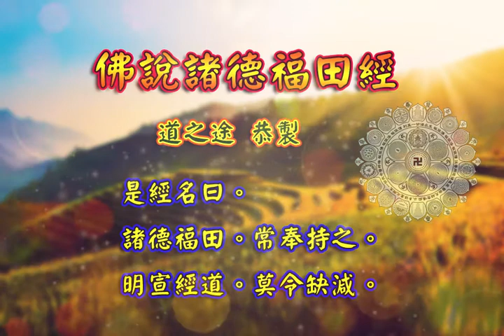佛說諸德福田經 |消災解厄 解冤釋結 造廁所自證佛 日日念 增福慧 防治武漢肺炎 勤洗手 戴口罩 不去密閉人多空間 板金清肺湯 請見影片說明| 道之途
恭請。佛說諸德福田經。

水香讚。

佛說諸德福田經。本卷。
聞如是。
一時。佛在舍衛國。祇樹給孤獨園。與大比丘。千二百五十。菩薩萬人。大眾無數。圍繞說法。爾時。天帝釋。與諸欲天子。三萬二千。各將營從。不可稱數。來詣佛所。稽首于地。皆坐一面。
爾時。天帝察眾坐定。承佛神旨。從坐而起。整服作禮。長跪叉手。白世尊曰。「欲有所問。唯願彰演垂世軌則。」
佛告天帝。「譬如冥室。不求燈火。焉有所見。善哉問矣。吾當為汝。分別說之。」
天帝白佛。「夫人種德。欲求影福。豈有良田。果報無限。種絲髮之德本。獲無量之福乎。唯願天尊。敷揚惠訓。令此愚曚。福報無量。」
天尊歎曰。「快哉。天帝。開意所問。法無上矣。諦聽。善思。吾當具演。令汝歡喜。」天帝大眾。受教而聽。
佛告天帝。「眾僧之中。有五淨德。名曰福田。供之得福。進可成佛。何謂為五。一者。發心離俗。懷佩道故。二者。毀其形好。應法服故。三者。永割親愛。無適莫故。四者。委棄軀命。遵眾善故。五者。志求大乘。欲度人故。以此五德。名曰福田。為良為美。為無早喪。供之得福。難為喻矣。」
爾時。世尊以偈頌曰。
「毀形守志節。　　割愛無所親。
　出家弘聖道。　　願度一切人。
　五德超世務。　　名曰最福田。
　供養獲永安。　　其福第一尊。」
佛告天帝。「復有七法廣施。名曰福田。行者得福。即生梵天。何謂為七。一者。興立佛圖。僧房。堂閣。二者。園果。浴池。樹木清涼。三者。常施醫藥。療救眾病。四者。作牢堅船。濟度人民。五者。安設橋梁。過度羸弱。六者。近道作井。渴乏得飲。七者。造作圊廁。施便利處。是為七事。得梵天福。」
爾時世尊。以偈頌曰。
「起塔立精舍。　　園果施清涼。
　病則醫藥救。　　橋船度人民。
　曠路作好井。　　渴乏得安身。
　所生食甘露。　　無病常安寧。
　造廁施清淨。　　除穢致輕悅。
　後無便利患。　　莫見穢惡者。
　譬如五河流。　　晝夜無休息。
　此德亦如斯。　　終得昇梵天。」
 於時。座中有一比丘。名曰聽聰。聞法欣悅。即從坐起。為佛作禮。長跪叉手。白世尊曰。「佛教真諦。洪潤無量。所以者何。我念宿命。無數世時。生波羅奈國。為長者子。於大道邊。作小精舍。床臥漿糧。供給眾僧。行路頓乏。亦得止息。緣此功德。命終生天。為天帝釋。下生世間。為轉輪聖王。各三十六反。典領天。人。足下生毛。躡虛而遊。九十一劫。食福自然。今值世尊。顧臨眾生。蠲我愚濁。安以淨慧。生死栽枯。號曰真人。福報誠諦。其為然矣。」
爾時。聽聰。以偈頌曰。
「惟念過去世。　　供養為輕微。
　蒙報歷遐劫。　　餘福值天師。
　淨慧斷生死。　　癡愛情無遺。
　佛恩流無窮。　　是故重自歸。」
於時。聽聰。禮已還坐。復有一比丘。名曰波拘盧。從座而起。整服作禮。長跪叉手。白世尊曰。「我念宿命。生拘夷那竭國。為長者子。時世無佛。眾僧教化。大會說法。我往聽經。聞法歡喜。持一藥果。名呵梨勒。奉上眾僧。緣此果報。命終昇天。下生世間。恒處尊貴。端正雄傑。與眾超絕。九十一劫。未曾有病。餘福值佛。光導癡冥。授我法藥。逮得應真。力能移山。慧能消惡。善哉福報。為真諦矣。」
 爾時。波拘盧。以偈頌曰。
「慈澤潤枯槁。　　德勳濟苦患。
　一果之善本。　　享福迄今存。
　佛垂真諦義。　　蒙教超出淵。
　聖眾祐無極。　　稽首上福田。」
於時。波拘盧。禮已還坐。復有一比丘。名曰須陀耶。即從座起。整服作禮。長跪叉手。白世尊曰。「我自惟念。先世之時。生維耶離國。為小家子。時世無佛。眾僧行教化。我時持酪。入市欲賣。值遇眾僧。大會講法。過而立聽。法言微妙。聞之歡悅。即舉瓶酪。布施眾僧。眾僧呪願。益懷欣踊。緣此福報。壽終生天。下生世間。財富無限。九十一劫。豪尊榮貴。末後餘愆。生於世間。母妊數月。得病命終。埋母塚中。月滿乃生。塚中七年。飲死母乳。用自濟活。微福值佛。開闡明法。超度死地。逮得應真。諦哉罪福。誠如佛教。」
爾時。須陀耶。以偈頌曰。
「前為小家子。　　賣酪以自存。
　欣踊施微薄。　　得離三苦患。
　雖罪塚中生。　　飲乳活七年。
　因緣得解脫。　　歸命聖福田。」
 於時。須陀耶。禮已還坐。復有一比丘。名曰阿難。即從座起。整服作禮。長跪叉手。白世尊曰。「我念宿命。生羅閱祇國。為庶民子。身生惡瘡。治之不差。有親友道人。來語我言。『當浴眾僧。取其浴水。以用洗瘡。便可除愈。又可得福。』我即歡喜。往到寺中。加敬至心。更作新井。香油浴具。洗浴眾僧。以汁洗瘡。尋蒙除愈。從此因緣。所生端正。金色晃昱。不受塵垢。九十一劫。常得淨福。僧祐廣遠。今復值佛。心垢消滅。逮得應真。」
 阿難於佛前以偈頌曰。
「聖眾為良醫。　　救濟苦惱患。
　洗浴施清淨。　　瘡愈蒙得安。
　所生常端正。　　殊異紫金顏。
　德潤無崖限。　　歸命良福田。」
阿難。禮已還坐。爾時。座中有一比丘尼。名曰奈女。即從座起。整服作禮。長跪叉手。白佛言。「我念先世。生波羅奈國。為貧女人。時世有佛。名曰迦葉。時與大眾。圍繞說法。我時在座。聞經歡喜。意欲布施。顧無所有。自惟貧賤。心用悲感。詣他園圃。乞求果蓏。當以施佛。時得一奈。大而香好。擎一盂水。并奈一枚。奉迦葉佛。及諸眾僧。佛知至意。呪願受之。分布水。奈。一切周普。緣此福祚。壽盡生天。得為天后。下生世間。不由胞胎。九十一劫。生奈華中。端正鮮淨。常識宿命。今值世尊。開示道眼。」
爾時奈女以偈頌曰。
「三尊慈潤普。　　慧度無男女。
　水果施弘報。　　緣得離眾苦。
　在世生華中。　　上則為天后。
　自歸聖眾祐。　　福田最深厚。」
比丘尼。奈女。禮已還坐。於時。天帝即從座起。為佛作禮。白世尊曰。「我先世時。生拘留大國。為長者子。青衣抱行。入城遊觀。值遇眾僧。街巷分衛。時見人民。施者甚多。即自念言。『願得財寶。布施眾僧。不亦快乎。』即解珠瓔。布施眾僧。同心呪願。歡喜而去。從此因緣。壽終即生忉利天上。為天帝釋。九十一劫。永離八難。」
 於是。天帝。以偈頌曰。
「德高無過者。　　開福塞禍元。
　聖眾神定力。　　童幼發歡喜。
　效眾悅意施。　　遷神典二天。
　自歸世最厚。　　世世願奉尊。」
 佛告天帝。及諸大眾。「聽我所說。宿命所行。昔我前世。於波羅奈國。近大道邊。安施圊廁。國中人民。得輕安者。莫不感義。緣此功德。所生淨潔。累劫行道。穢染不污。功祚大備。自致成佛。金體光耀。塵水不著。食自消化。無便利之患。」
於是。世尊。以偈頌曰。
「忍穢修福事。　　為人所不污。
　造廁施便利。　　煩重得輕安。
　此德除貢高。　　因解生死緣。
　進登成佛道。　　空淨巍巍尊。」
佛告天帝。「九十六種道。佛道最尊。九十六種法。佛法最真。九十六種僧。佛僧最正。所以者何。如來從阿僧祇劫。發願誠諦。殞命積德。誓為眾生。國財。妻子。頭目。血肉。以用布施。無戀愛之心。心若虛空。無所不覆。六度。四等。眾善普備。德慧成滿。乃得為佛。身色紫金。相好無比。去來現在。無不照達。三界尊天。莫能及者。言信德重。震動天地。其有眾生。發一敬心向如來者。勝獲大千世界之珍寶矣。說三十七品。十二部經。分別罪福。言皆至誠。開三乘教。各得奉行。聞者歡喜。樂作沙門。信佛行法。志尚清高。眾僧之中。有四雙八輩。十二賢者。捨世貪諍。導世開福。天。人路通。眾僧之由矣。是為最尊無上之道。諸佛。菩薩。緣覺。應真皆從中出。教化一切。度脫群生。」
佛說是時。天帝釋眾。皆發無上。正真道意。不可計人。得法眼淨。於是。阿難。長跪叉手。白佛言。「此名何經。云何奉持。」
佛告阿難。「是經名曰『諸德福田』。常奉持之。明宣經道。莫令缺減。」
佛說經已。天帝釋眾。一切眾會。莫不歡喜。作禮而去。

佛說諸德福田經。終。

板金清肺湯:
藥材組成:板藍根、金銀花、麥冬、魚腥草、甘草、菊花
飲用方式:將藥材包一包至於熱水中煮10分鐘或沖泡飲用
功效:清熱解毒，增強免疫力。

藥材功效:
板藍根：清利咽喉、消腫、止血、消腫、涼血…等
金銀花：清熱解毒、消腫止痛、涼血治痢…等
麥　冬：養陰潤肺、清心除煩、益胃生津、潤腸通便．．．等
魚腥草：清熱解毒、利尿通淋，主治熱淋小便澀痛、腎炎水腫、尿道感染．．．等
菊　花：解毒、疏散風熱、平肝明目、平降肝腸，主治感冒風熱、頭痛、眩暈、溫病初起之症．．．等
甘　草：補中益氣、清熱解毒、解百藥毒、去痰止咳，主治咽痛、肺熱咳嗽、胃潰瘍．．．等